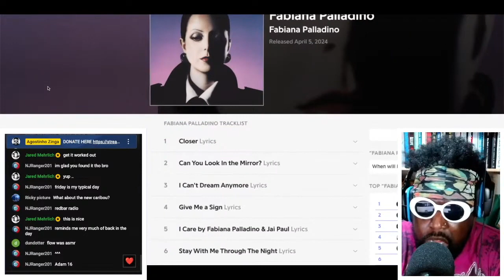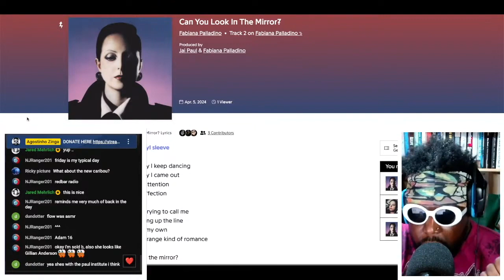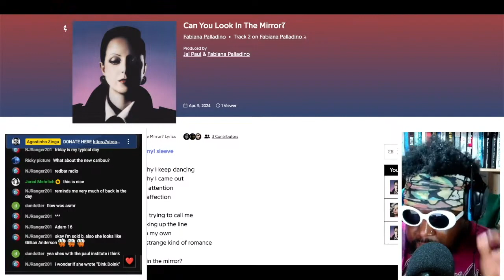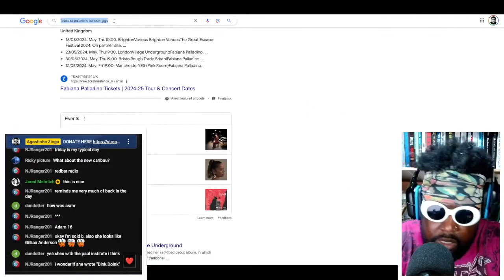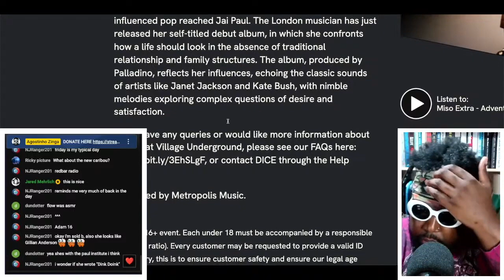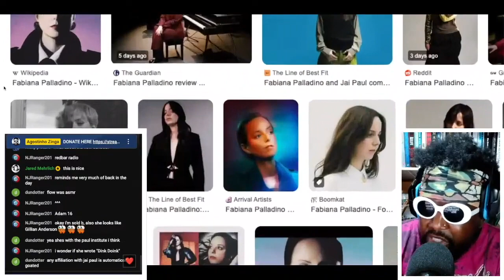Fabiana Palladino - Fabiana Palladino (ALBUM OF THE YEAR REVIEW)